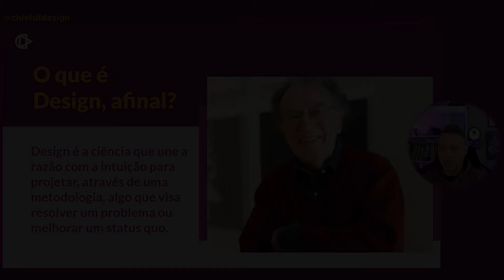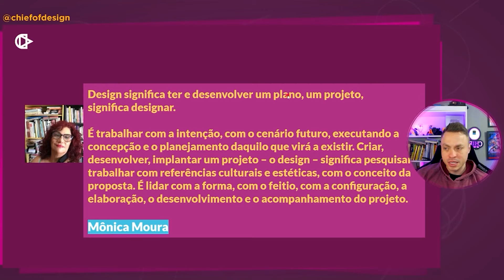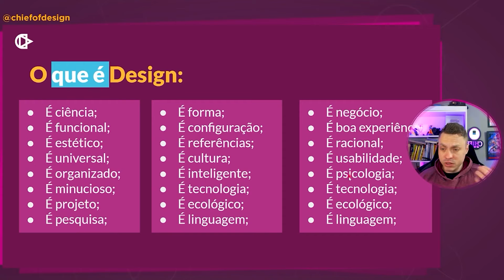Qual é a função do Design? O que faz um Designer?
Neste vídeo o David Arty do Chief of Design sobre o significado da palavra, a área e a profissão designer.

Você vai aprender qual é a função do Design, o que faz um Designer e quais as características principais do Design. Você vai também ver vários exemplos do Design e ajudará a entender melhor a sua importância.

🌟 Quero Bolsa - Bolsa de estudos em faculdades!